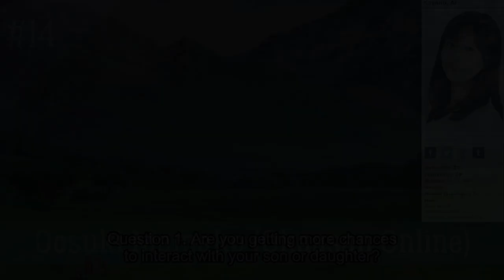My Top 15 Kayano Ai Roles in Anime